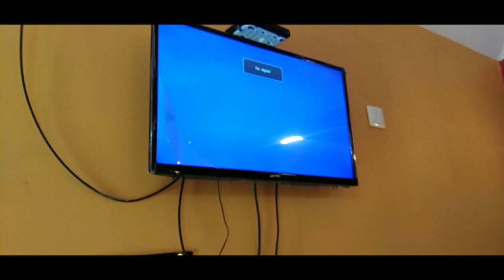Shiulibona Weekend Stay l Offbeat Weekend Destination Near Kolkata | Shiulibona l Susunia Pahar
Shiulibona Weekend Stay:
Address : Siuli Bana, West Bengal 722133.